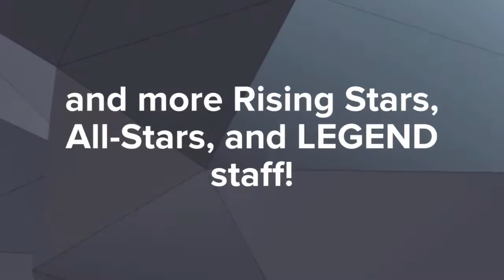RIVER CITY SWING 2019 RISING STAR EDITION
River City Swing, August 29 - Sep 2, Jacksonville, Florida.

West Coast Swing WSDC weekend event